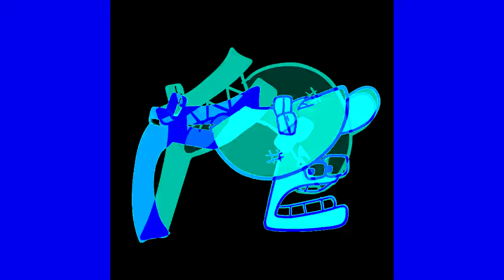Alphabet Lore {A Z...} IL Vocodex + Orange Vocoder Effects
Autovocoding
Stereo Interlacing
Chordeed
Clearer
Group
Helium
More Testosterone
Old Shool
Power
Robot
Droplets
Backing Voices
Reverb
Reverb 2
Elderly
For Dums
For Drums 2
Orange Efect
Full Chorded
Rotating Robot
Upset X
Robot Voice
One Note VOC
Ethereal Voices
Fmaj Vocoder
Weird Talk

The longest video ever made in my channel!!!